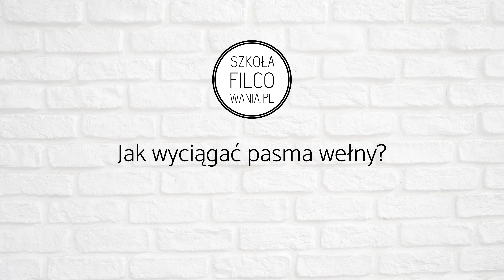#05 Jak wyciągać pasma wełny? - FILCOWANIE NA MOKRO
🔴 Jest to pierwsze wideo z 5 dniowego kursu o rozkładaniu wełen.

Z tego wideo dowiesz się:
👉 Jak wyciągać różne typy pasm wełny, aby tworzyć różne rodzaje filcowych materiałów?
👉 Jakich pasm nie wyciągać... i dlaczego?
👉 Na co zwrócić uwagę podczas wyciągania wełny, aby uzyskać później równiutki i stabilny materiał?
👉 Jakie są najczęściej popełniane błędy podczas wyciągania pasm wełny?

Jeżeli podoba Ci się to, co robię i czego uczę - możesz postawić mi wirtualną kawę tutaj

Jeżeli masz ochotę na naukę filcowania - zapraszam na stronę gdzie dostępne są lekcje filcowania na mokro oraz filcowania na sucho (lekcje są ponumerowane, aby łatwiej było sie w nich odnaleźć, ale każda Lekcja to zamknięty temat i to od Ciebie zależy, czego chcesz się nauczyć i którą Lekcję chcesz wybrać)
🔴 LEKCJA 1 - to podstawy filcowania na mokro na przykładzie elementów biżuterii
🔴 LEKCJA 2 - to podstawy filcowania na sucho, na przykładzie aplikacji na ubraniach
🔴 PODSTAWOWY PAKIET PREMIUM - to lekcja 1 + lekcja 2 + 2 dodatkowe kursy wideo o łączeniu obu technik oraz tworzeniu biżuterii (nie tylko filcowej) z wykorzystaniem narzędzi oraz półfabrykatów jubilerskich
🔴 LEKCJA 3 - to filcowanie na mokro kwiatów z cieniutkimi płatkami i czesanką jedwabną
🔴 LEKCJA 4 - to filcowanie na sucho kwiatów, na przykładzie róży z cieniowanymi płatkami
🔴 KWIATOWY PAKIET PREMIUM - to Lekcja 3 + Lekcja 4 + dodatkowa lekcja o filcowaniu na mokro podwójnych kwiatów
🔴 LEKCJA 5 - filcowanie na mokro szali i innych form płaskich
- na przykładzie szala z prostymi brzegami i aplikacją mozaikową
- oraz na przykładzie szala z falującymi brzegami i aplikacją inspirowaną kwiatami
🔴 LEKCJA 6 - filcowanie ażurowego szala i innych form ażurowych
🔴 SZALIKOWY PAKIET PREMIUM - to Lekcja 5 + Lekcja 6 + dodatkowa lekcja o filcowaniu przestrzennych liści i o łączeniu ich z szalami (lub innymi wyrobami filcowymi)
🔴 LEKCJA 7 - filcowanie na mokro szali na jedwabiu z wąskimi i delikatnymi brzegami
🔴 LEKCJA 8 - filcowanie na mokro szali na jedwabiu z szerokimi brzegami
🔴 SZALOWY PAKIET PREMIUM - to Lekcja 7 + Lekcja 8 + dodatkowa lekcja o filcowaniu szali z przestrzennymi kwiatami na długich łodygach
🔴 LEKCJA 9 - filcowanie na mokro i na sucho obrazów
🔴 LEKCJA 10 - filcowanie na mokro płaskorzeźb
🔴 OBRAZOWY PAKIET PREMIUM - to Lekcja 9 + Lekcja 10 + dodatkowa lekcja o innych sposobach na tworzenie filcowych reliefów oraz dodatkowe wideo o filcowaniu z wykorzystaniem szlifierki

Jeżeli chcesz dostawać informację o nowych kursach oraz otrzymać dodatkowe rabaty z okazji ich premiery, zapisz się do Newslettera Szkoły Filcowania na stronie

Pozdrawiam filcowo!
Justyna Wróbel - Mikołajczyk